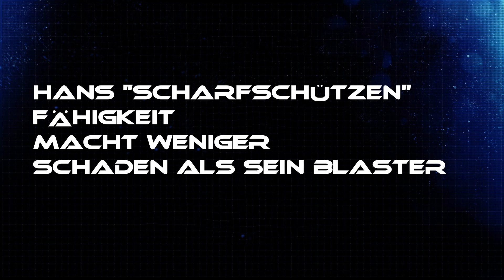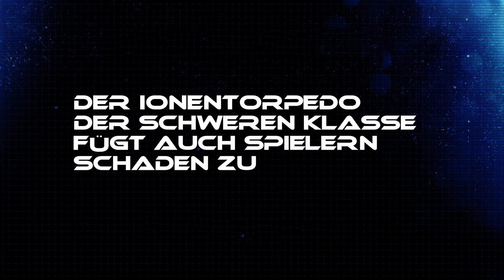GEHEIME HELDENFÄHIGKEITEN?! Wahr oder Falsch - Star Wars Battlefront 2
Bei "Wahr oder Falsch" teste ich die verschiedensten Gerüchte und Vermutungen und prüfe sie auf ihren Wahrheitsgehalt!